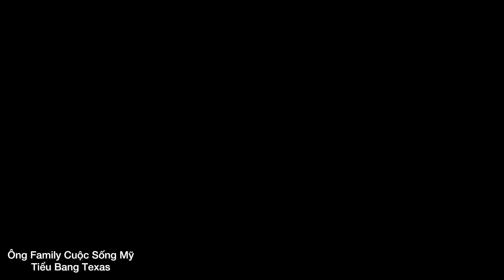VLOG# 39: LẦN ĐẦU TIÊN MẸ NẤU SỮA BẮP CHO OLIVE​⁠ ❤️CÁCH NẤU SỮA BẮP@Ongfamilycuocsongmy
Sữa Bắp là thức uống bổ dưỡng, thơm ngon. Không những thế sữa bắp còn chứa nhiều chất dinh dưỡng, tốt cho sức khoẻ.
Trong video này Mẹ Olive sẽ làm sữa bắp bằng máy ép.
Với cách nấu sữa bắp đơn giản này cả nhà sẽ được thưởng thức sữa bắp thơm ngon lại an toàn nhé cả nhà!
sữa bắp
# suabap